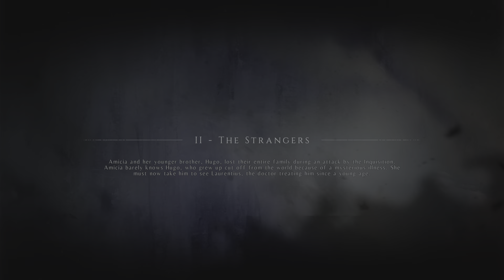Disabled Let's Play A Plague Tale: Innocence Pt2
Alicia and Hugo make their way through the village as they're chased by town folk. There is sickness everywhere and Alicia tells Hugo that their parents are dead.